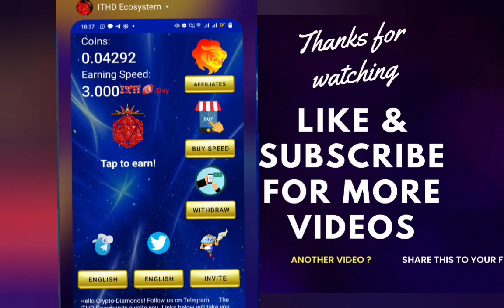Ith Crypto Mining New Project From Ayra || Price 0.01$ On listing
Follow steps to create Pi network account
1. Download from Playstore or Apple store
2. Select Country
3. Fill phone number or select facebook
4. Fill Your real name first and last name
5.Create unique username
6.Fill Invitation code: DurgeshRajput99
7. Tap to earn and start mining daily after every 24hours

pi cryptocurrency,
cryptoindianews
pinetworkrally